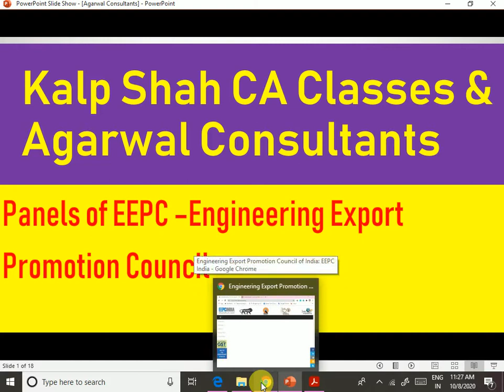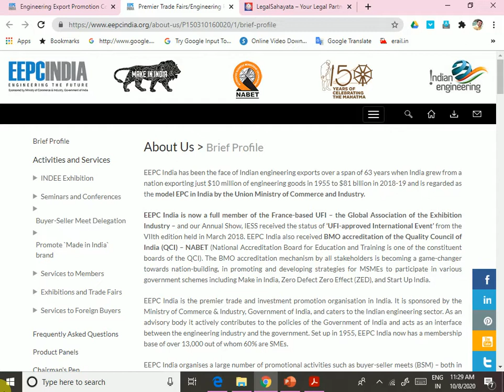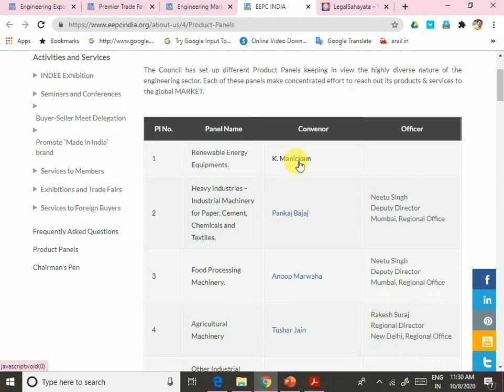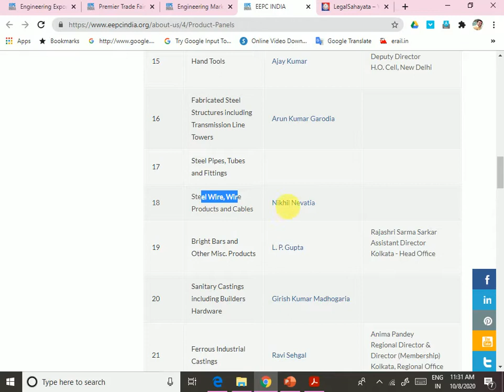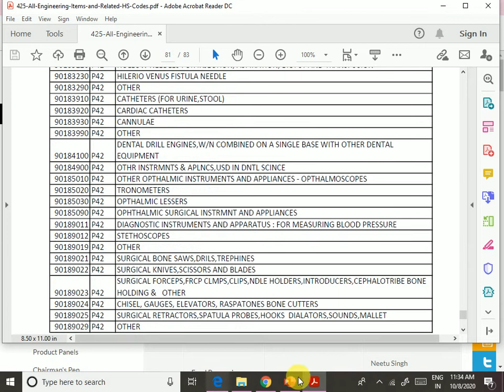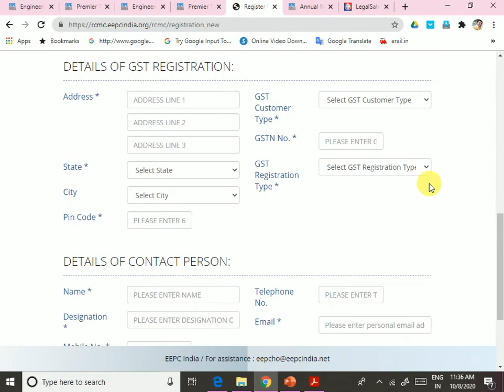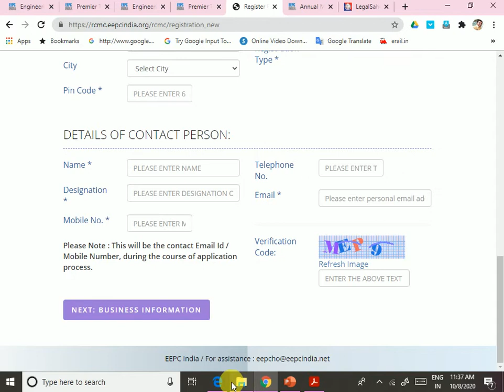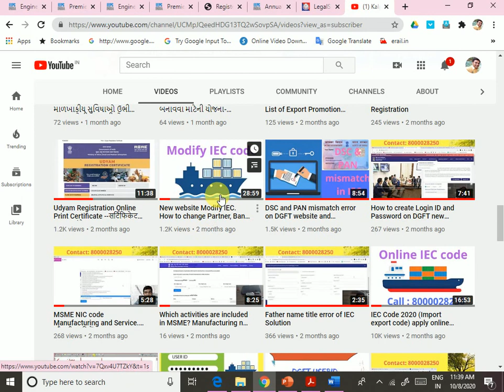42 Panels of EEPC Engineering Export Promotion Council - HSN Code wise Panel Details. Which 1 I opt?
Mr. Kalpesh Shah (Popularly known as Kalp)
' GST Registration and
 GST return Filing
 GST legal matter
 GST refund
 GST ITC(input tax credit)
 Duty Drawback of customs Duty
 Icegate portal registration
 IEC code
 RCMC (Registration cum membership certificate ) of EPC
 New Company incorporation  New partnership Registration  New LLP Incorporation
 Conversion of partnership into private limited company, Conversion of LLP into private limited company, conversion of private limited company to public limited company
 Digital Signature
 XBRL Filing
 Valuation of financial assets, plant and machinery and land and building
 FEMA related compliances
 Legal Agreement and Legal contract drafting
 Merchant exporting and merchant exporting guidance
 Export import related guidance and training
 GST training
 ISO certification

1. Link for Products and Panel of EEPC: HSN CODE wise panel List of EEPC

2. Link for CA Certificate for EEPC RCMC